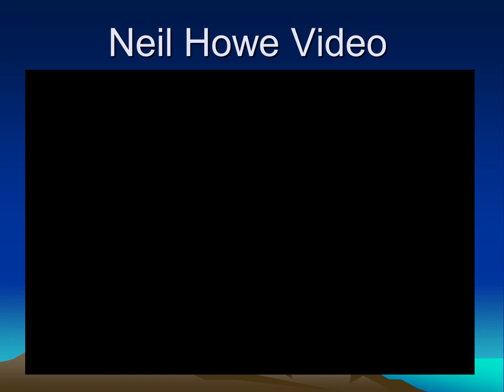What in the World is Going On Part 03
To watch video see Neil Howe Vidoe in My Favorites